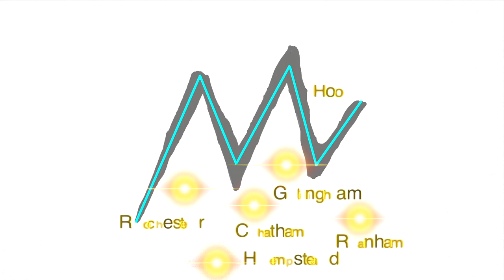Fake Artist work in progress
Up close and personal is a phrase thrown around by a lot of media types. Mostly it means nothing: but Fake Artist get about as up close and personal as it is possible to go. This video chronicles a remarkable enterprise and one of the last taboos.